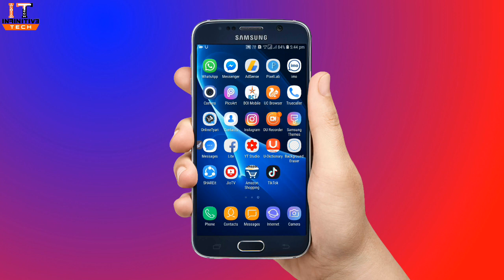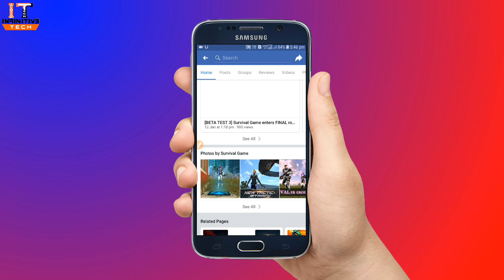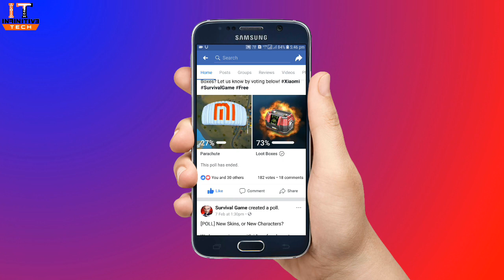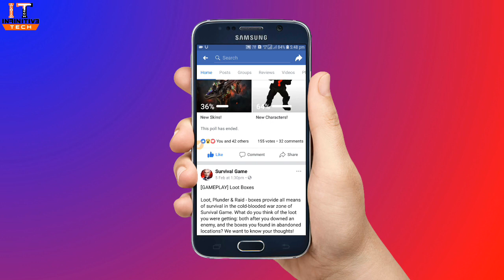Xiaomi Survival Game Official Launch Date | Some Graphic Improvement & Changes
Aj ki is video me ham apko batenge ki Xiaomi survival game Official Launch Date kya hai aur game me kya kya improvement hone wala hai

9.xiaomi survival game download
10.xiaomi survival game gameplay
11.xiaomi survival game download link
12.xiaomi survival game activation code
13.xiaomi survival game trailer
14.xiaomi survival game link
15.xiaomi survival game download android